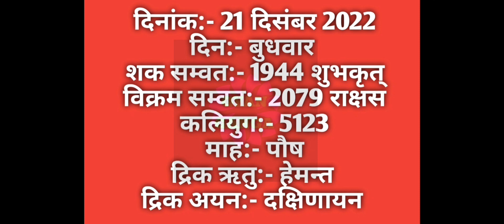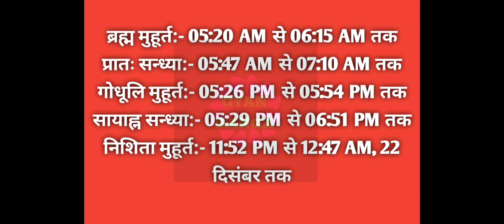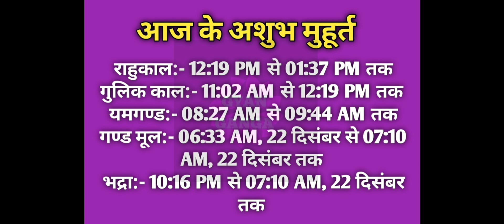21 December 2022 ka Panchang । पंचांग 21 दिसम्बर 2022 । 21 December 2022 Wednesday Hindi Panchang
21 December 2022 ka Panchang । पंचांग 21 दिसम्बर 2022 । 21 December 2022 Wednesday Hindi Panchang

21 December 2022 Panchang : 21 December 2022 का पंचांग, शुभ मुहूर्त, तिथि, नक्षत्र, सूर्योदय, सूर्यास्त, राहुकाल, पक्ष, अभिजीत मुहूर्त, अमृत काल,  चौघड़िया, व्रत व् त्यौहार। जानिए दिसम्बर २१, २०२२ का पंचांग और महत्वपूर्ण जानकारियां हिन्दू पंचांग के अनुसार, कब से कब तक शुभ मुहूर्त है, कब से कब तक अशुभ मुहूर्त है। यदि आप किसी शुभ कार्य को किसी विशेष दिन और शुभ मुहूर्त में करना चाहते हैं तो दैनिक पंचांग की सहायता से आप उस दिन का शुभ मुहूर्त को जान सकते हैं। तो आइये अब जानते हैं 21 December 2022 का दैनिक पंचांग
About this Video :
1) 21 December 2022 ka hindu Panchang.
2) 21 December 2022 Panchang and Shubh Muhurat.
3) Aaj ka Panchang 21 दिसम्बर 2022 पंचांग .
4) Shubh Panachang in Hindi .
5) Indian Calender Hindi Panchang .
6) 21 December 2022 Tuesday Hindi Panchang .
7) 21 दिसम्बर का पंचांग, शुभ मुहूर्त, तिथि, नक्षत्र, सूर्योदय, सूर्यास्त .
8) 21 दिसम्बर 2022 का दैनिक पंचांग .
9 ) aaj ka shubh Muhurat 21 December 2022 .
10) aaj ka rahu kaal .
11) aaj ka sampurna Hindu Panchang .
12) December 21 December Panchang Panchangam for New Delhi .
13) Panchang For 21 December 2022 .
14) Hindu Calender December 21 & 21 December 2022 Panchang .
15) Panchang December 21, 2022 Online Panchangam and Hindu Calender for the world .
16) 21 December 2022 Panchang & Shubh Muhurat , 21 दिसम्बर का पंचांग, शुभ मुहूर्त .
17) 20 December 2022 Tuesday panchang online.
18- Worldwide Panchang.
19- Education Videos

21 December 2022 Auspicious Timings (Shubha Muhurat) & Inauspicious Timings (Ashubha Muhurat), Panchang and Muhurat for 21 December 2022 Hindu Month and Tithi.